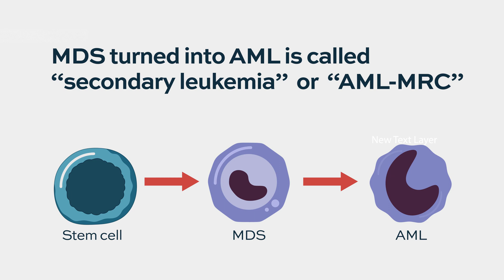Do people who have their MDS turn into AML all have a certain type of AML?